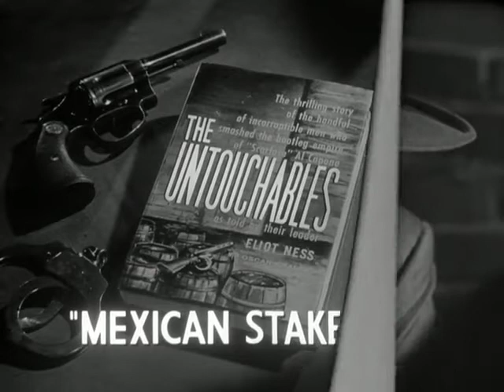"Mexican Stake-Out" - Teaser | The Untouchables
"Mexican Stake-Out" originally aired on November 29th, 1959 and finds Eliot Ness venturing across the border to secure a key witness in this episode, which co-starred Martin Landau and Vince Edwards.

MEXICAN STAKE-OUT
Airdates: Nov. 26, 1959, Aug. 11, 1960
Teleplay by Robert C. Dennis and Alvin Sapinsley
Story by Alvin Sapinsley
Directed by Tay Garnett
Produced by Charles Russell
Director of Photography Charles Straumer
Co-starring Martin Landau, Vince Edwards
Featuring Barbara Luna, Ken Lynch, Byron Foulger, David Renard, Joseph Ruskin, Frank Wilcox, Alex Montoya, Richard Norris, Roy Engle, Rudolfo Hoyos

Praised for its quality and famous for its drama, The Untouchables (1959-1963) roared like the decade it portrayed in grand, theatrical style. A controversial and Emmy award-winning series, its legacy in film and television has been felt from The Simpsons to The Sopranos. In recognition of the program's 60th Anniversary, The Untouchables Retrospective is a detailed and nostalgic account of American television's finest film noir.